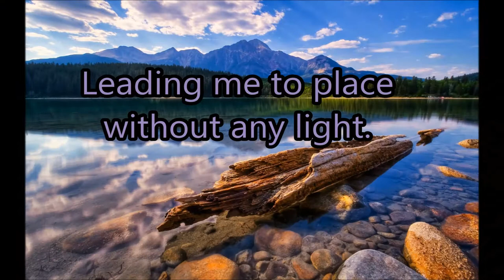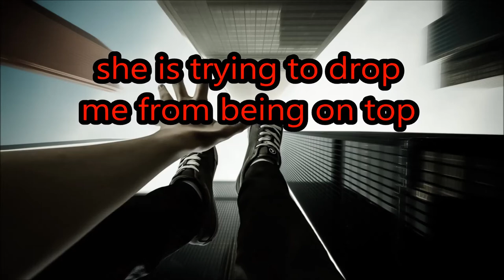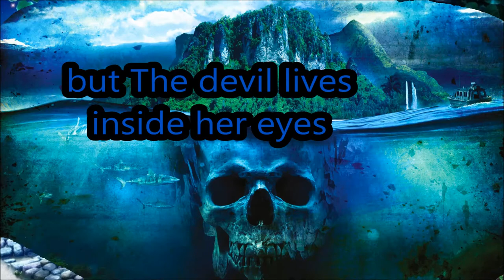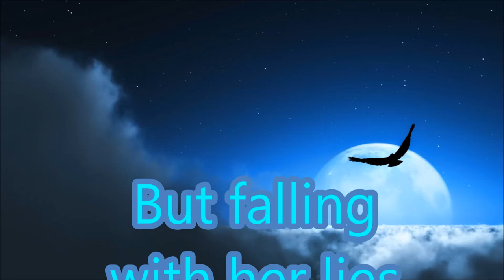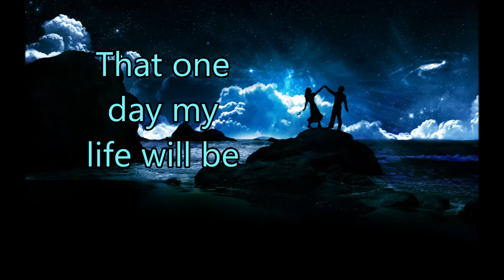She Is Amazing - Guy Krasner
My name is Guy Krasner and this is my first original song.

Produce By DBD Music Productions

Lyrics video editors made by Gili and Guy Krasner